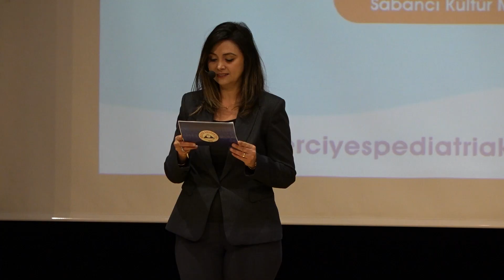‘10 Erciyes Pediatri Akademisi Kongresi’ ve ‘2 Türk Dünyası Erciyes Çocuk Nörolojisi Kongresi’ Düz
Üniversitemiz Tıp Fakültesi, Erciyes Üniversitesi Çocuk Sağlığı ve Hastalıkları, Erciyes Üniversitesi Çocuk Nörolojisi Bilim Dalı ve Kayseri Çocuk Sağlığı Derneği tarafından düzenlenen ‘10. Erciyes Pediatri Akademisi Kongresi’ ve ‘2. Türk Dünyası Erciyes Çocuk Nörolojisi Kongresi’ Üniversitemiz Sabancı Kültür Sitesi’nde gerçekleşti.

Saygı duruşunda bulunulması ve İstiklal Marşı’nın okunmasının ardından Erciyes Üniversitesi Tıp Fakültesi Çocuk Sağlığı ve Hastalıkları Anabilim Dalı ile kongre tanıtım filmi izlendi.

Büyükşehir Belediye Başkanı Memduh Büyükkılıç, yapılan kongrenin hem bilim hem de Kayseri adına büyük katkı sağlamasını temenni ederek, “Biz birlikte anlam ifade ederiz. Biz birbirimize ve değerlerimize sahip çıkmalıyız. Haklı olmak yetmiyor, güçlü olmak gerekiyor. Güç bilimle olur. Biz önce kendi alanımızda, sonra diğer alanlarda günün koşullarına, çağdaş uygarlık düzeyinin üstüne çıkmalı, bilimin ışığında ‘Dünyada biz de varız’ diyeceğimiz konuma gelmeliyiz” şeklinde konuştu.

Rektörümüz Prof. Dr. Fatih Altun, üniversitelerin sağlamış olduğu bilimsel katkılarla, ortaya koymuş olduğu yeni gelişmeler, yöntem ve metotları bilim dünyasına sunmasının büyük bir öneme sahip olduğuna işaret ederek, “Erciyes Üniversitesi özellikle bu konularda fakülteleriyle etkin bir şekilde araştırma ve çalışmalarını sürdürmekte, ihtiyaç olduğunda aşı geliştiren bir üniversite olarak da tarihte yerini almaktadır. Üniversitemiz, yapay zekâ alanındaki etkin çalışmalarıyla da bundan sonraki süreçlerde özellikle üniversite hastanelerinin ihtiyacı olan ve bütün kurum hastanelerinde yaygınlaşacak olan yapay zekâ temelli tedavi yöntemleri ile çok etkin araştırma ve çalışmaları içerisinde bulunduran bir üniversitedir. Ben kongreye gönül coğrafyasının bildiri ve makaleleri ile yer almasını, çok önemli bir etkileşim içerisinde olunmasını oldukça önemli buluyorum” dedi.

Talas Belediye Başkanı Mustafa Yalçın, Erciyes Üniversitesi’nin emek veren bilim insanları sayesinde Türkiye’deki ilk 10 üniversite arasına girdiğini belirterek, bunun gurur verici olduğunu söyledi.

Erciyes Üniversitesi Tıp Fakültesi Dekanı Prof. Dr. Cemal Alper Kemaloğlu, 50 yılı aşkın süredir bölgesine hizmet eden, devlet üniversiteleri arasında ilk 10’da yer alan, akredite bir tıp fakültesi olan Erciyes Üniversitesi Tıp Fakültesi olarak böyle bir kongrede birbirinden değerli bilim insanlarını ağırlamaktan onur ve şeref duyduğunu ifade ederek, çocuk nöroloji alanındaki son bilimsel gelişmelerin ele alınacağı kongrenin, Türk Dünyası’nın iş birliğini ve dayanışmasını artırmak gibi manevi bir amacının da olduğunu ifade etti.

Pediatri Anabilim Dalının Erciyes Üniversitesi’nin en köklü anabilim dallarından biri olduğuna işaret eden Çocuk Sağlığı ve Hastalıkları Anabilim Dalı Başkanı ve Kongre Onursal Başkanı Prof. Dr. Musa Karakükcü; bilime aç, gözleri parlayan insanları kongrede görmenin çok keyif verici olduğunu vurgulayarak, “Bu camianın, bu bilim kurulunun üyesi olmaktan gurur duyuyorum” dedi.

Erciyes Pediatri Akademisinin köklü geçmişi ve birikimi ile güçlü bir akademik kimliğe sahip olduğunu belirten Çocuk Sağlığı ve Hastalıkları Anabilim Dalı, Çocuk Nörolojisi Bilim Dalı Başkanı ve Kongre Başkanı Prof. Dr. Mehmet Canpolat; bu yıl 10.’su gerçekleştirilen Erciyes Pediatri Akademisi Kongresi’nin ana temasının kritik hasta yaklaşımı, 2. Türk Dünyası Erciyes Çocuk Nörolojisi Kongresi’nin ana temasının ise nöroimmünoloji olduğunu belirterek, kongrede alanında yetkin bilim insanları tarafından son bilimsel gelişmelerin ele alınacağını söyledi.

Konuşmaların ardından program, sunumlarla devam etti.